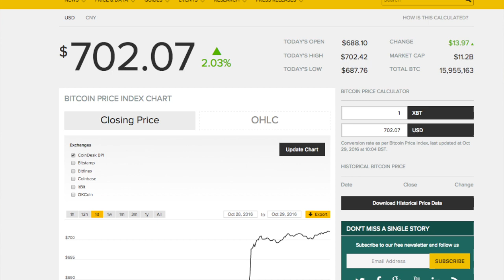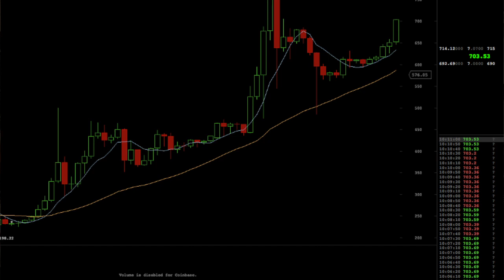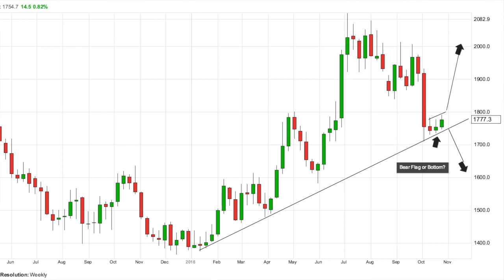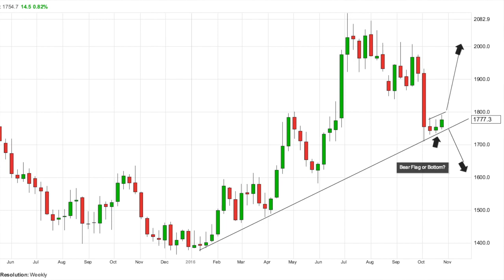A Technical Look at Gold, Silver and the Bitcoin Rocket!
In this video I look at the technical outlook for gold, silver and bitcoin as bitcoin breaks through $700!